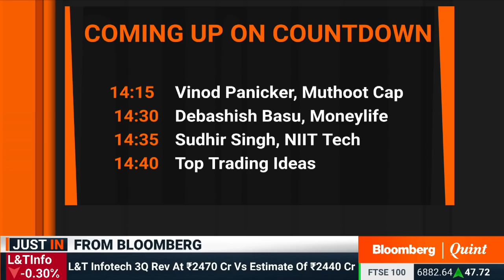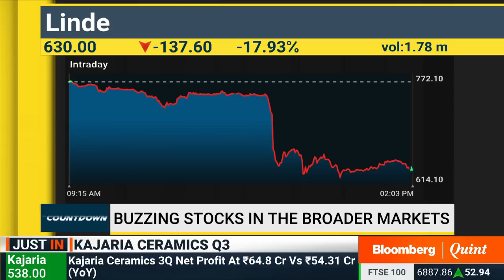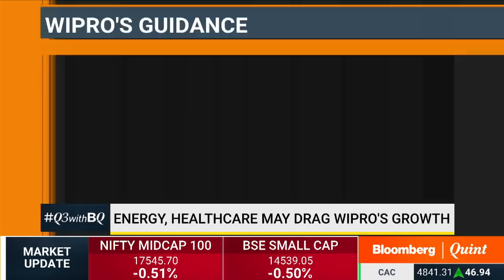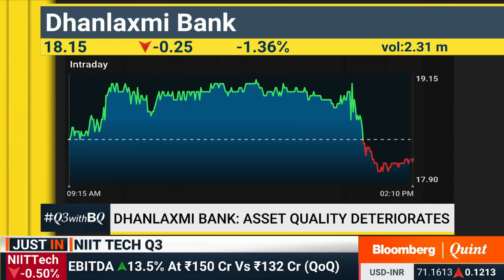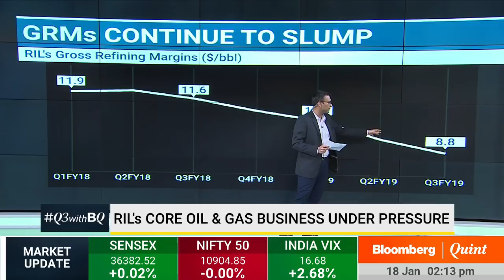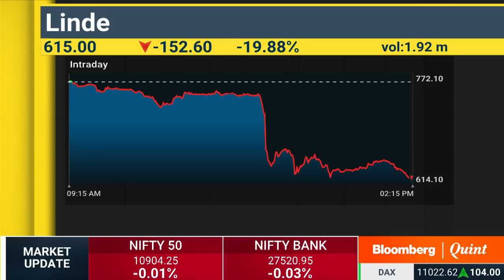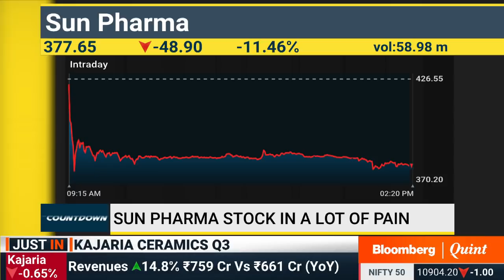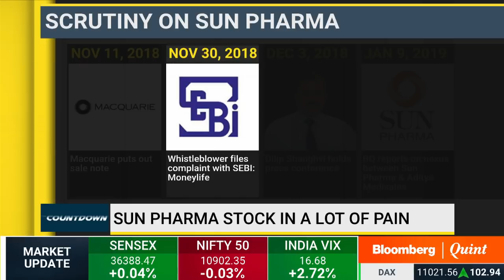Countdown: 18 January 2019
- Making sense of the Sun Pharma nexus
- Earnings fineprint with Muthoot Capital & NIIT Tech
- Trading ideas for the last hour

Guests:
Rahul Randeria, Technical Analyst, Independent Market Expert
Shubham Agarwal, CEO, Quantsapp.com
Mayuresh Joshi, Fund Manager (PMS), Angel Broking
Sudhir Singh, CEO, NIIT Technologies
Gurmeet Chadha, CEO & Co-Founder, Complete Circle Consultants